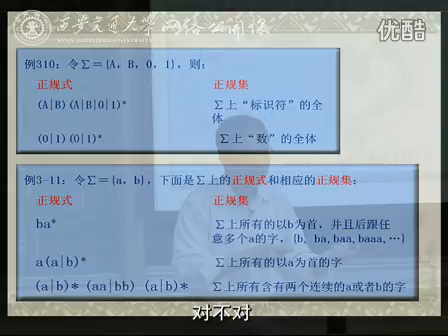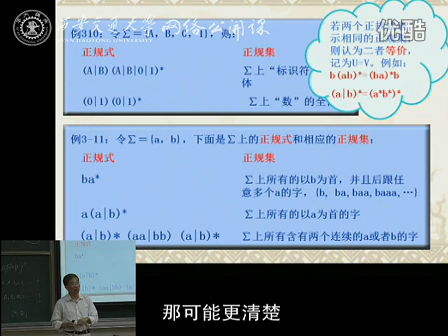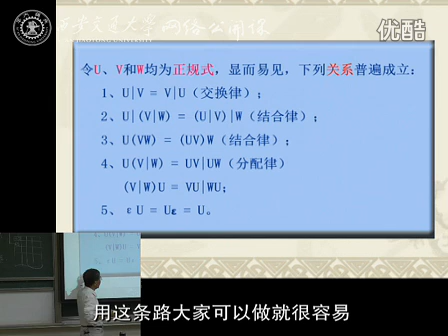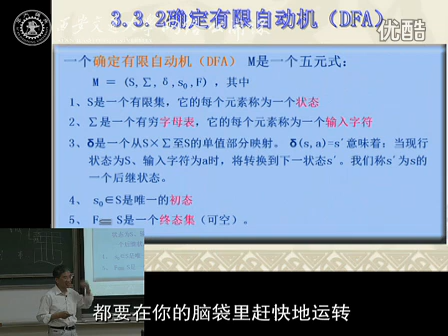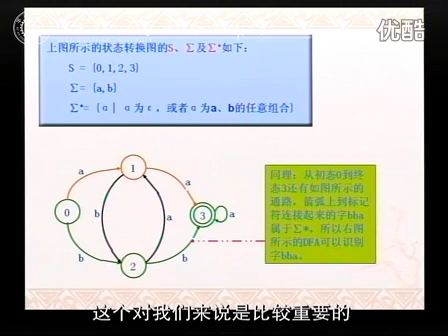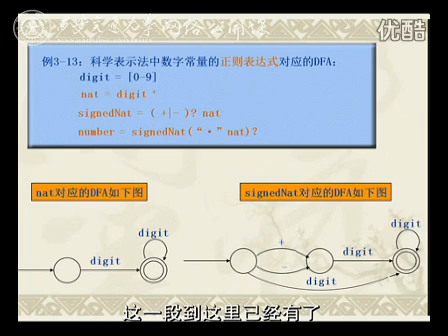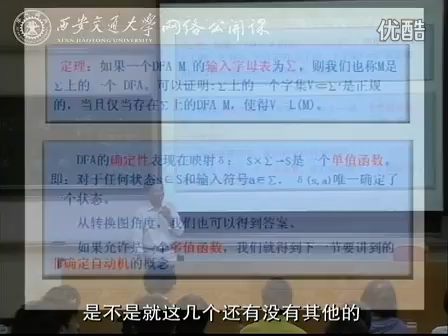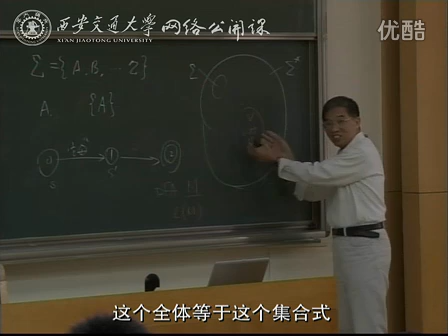编译原理08 西安交通大学 冯博琴